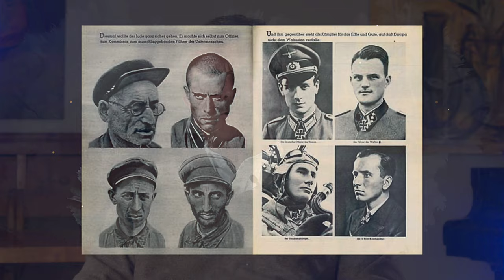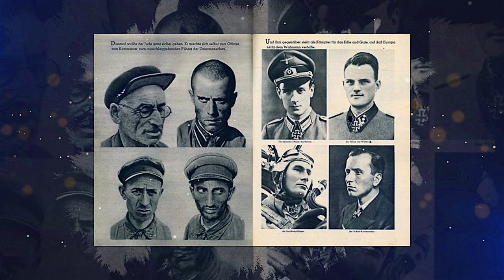Dr. Frank Ulrich Montgomery,Vice Chair, World Medical Association,2021 Medicine & Morality Symposium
2021 Medicine and Morality Symposium, Holocaust Remembrance Day 2021

Medicine and Morality: Learning the Lessons from the Holocaust and COVID-19
Holocaust Remembrance Day

The program was sponsored by International March of the Living, together with the Maimonides Institute for Medicine, Ethics and the Holocaust, the Miller Center at Rutgers University with the cooperation of Teva Pharmaceuticals & USC Shoah Foundation.